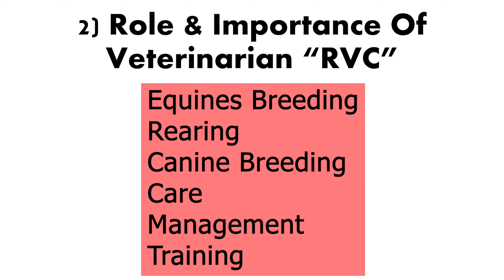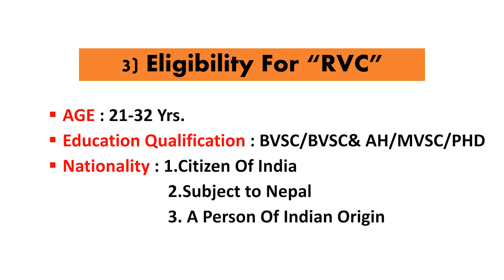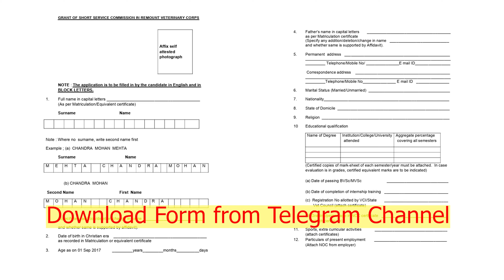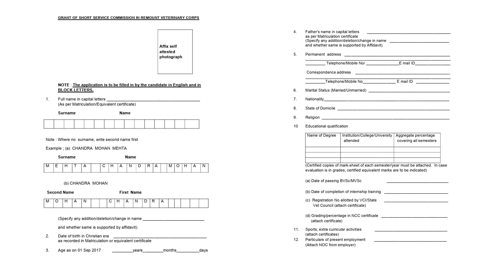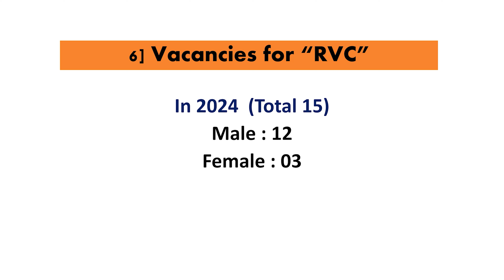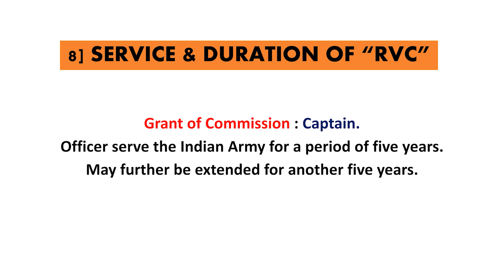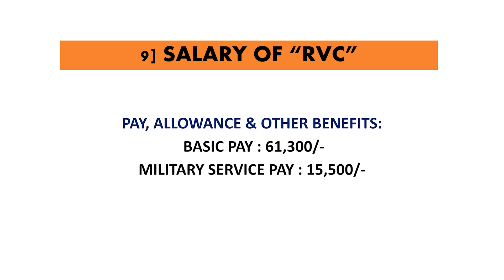All Details Info About Remount Veterinary Corps | How to Join RVC | Veterinary Careers & Jobs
Hello Everyone! I am Dr. Abhijeet & I'm Veterinarian,
In this Video We Covered All Details Information About Remount Veterinary Corps.

00:00 Intro
00:52 Video Topics
01:03 What Is Remount Veterinary Corps & History Of RVC
01:46 What Is Role Of veterinarian In Remount Veterinary Corps ( Indian Army)
02:34 What Is the Eligibility Criteria For Remount Veterinary Corps?
03:02 Internship Student Can eligible For Remount Veterinary Corps ?
03:34 How To Apply For Remount Veterinary Corps ?
04:41 Remount Veterinary Corps Application Form Filling
05:12 Which Documents Required For Remount Veterinary Corps ?
05:49 Vacancies For Remount Veterinary Corps
06:00 Girls Can Eligible for Remount Veterinary Corps ? female in RVC
06:17 Methods Of Selection IN Remount Veterinary Corps
07:05 Commission Grant ( Service Duration & jobs) Remount Veterinary Corps
07:38 Remount Veterinary Corps Salary
08:13 You Must Know RVC Training
08:40 Remount Veterinary Corps Recruitment 2024